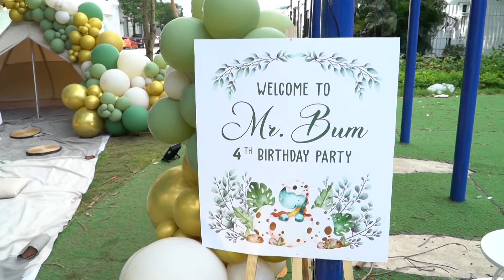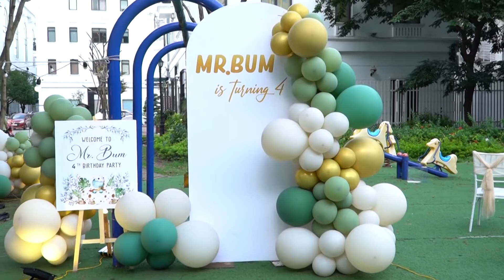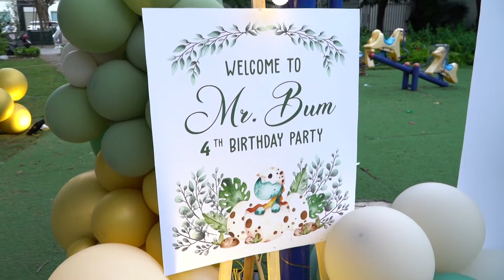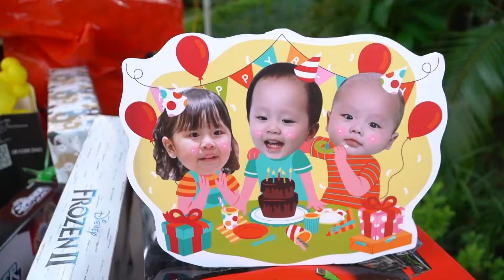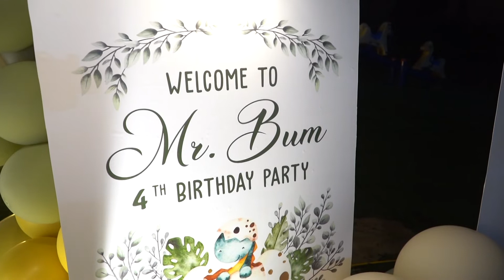Happy Birthday BUM 4st - 21.7.2022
Cung cấp mọi dịch vụ Media cho:
MV - Event Film - Wedding Film- Flycam - Hightlights - Kỷ Yếu - Teambuilding
TVC Doanh nghiệp